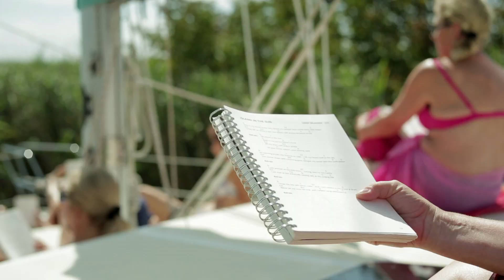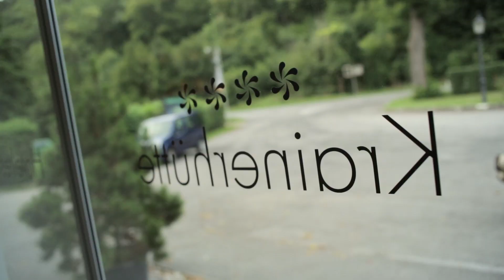Lagerfeuermann - Kurzportrait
Gitarre umhängen, bekannte Lieder anstimmen und sich gemeinsam in der Musik verlieren. Über die Jahre hat sich das Hobby von Ali Foeger zu einem professionellen Angebot mit dem Namen "Lagerfeuermann" entwickelt. Ob Geburtstagsfest, Teambuilding, Sommerakademie, Kurhaus oder Wanderhütte - Singen macht überall Spaß!